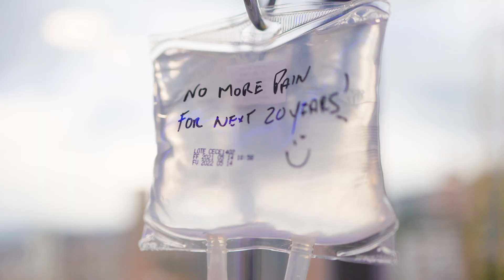Alternative To Surgery? Stem Cell Treatments For Arthritis Patient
Millions of people suffer from arthritis and are looking for relief. Surgery is often the only option, but now there is a new alternative: stem cell treatments.

This exciting new treatment has shown amazing results in patients with arthritis, reducing pain and restoring mobility. Watch this video to learn more about stem cell treatments and how they could help you or a loved one live a better quality of life without surgery!

00:00 - Intro
00:40 - “There’s gotta be something else out there. I did some research and found BioXcellerator. It was a good possibility to help me.”
00:59 - “With knee surgery I was down for 3-4 weeks. This was 3-4 days.”
01:24 - “The staff is fantastic here. All the medical staff that I have met in Colombia are top-notch.”
01:46 - “I don’t know what else I would do. When you only have options of taking pain medications or just living in pain and it only getting worse. What other options does anybody have?”